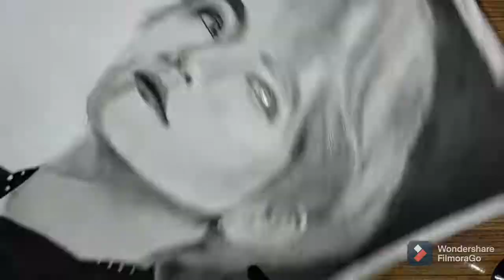ll Complete Portrait shading ll Baekhyun Face shading ll EXO member portrait shading😍😍